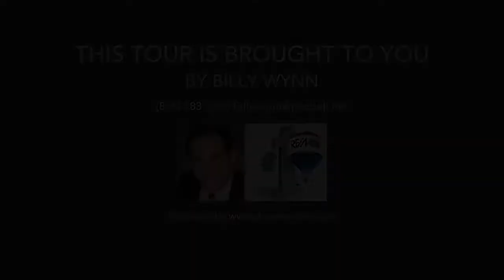16218 Meadowcrest Road, Sherman Oaks CA 91403, USA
16218 Meadowcrest Road, Sherman Oaks CA 91403, USA